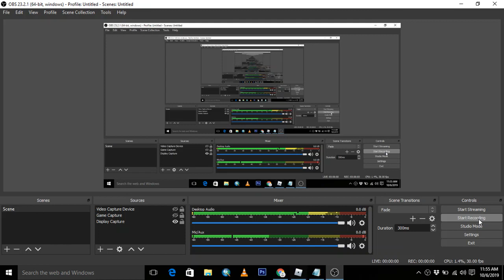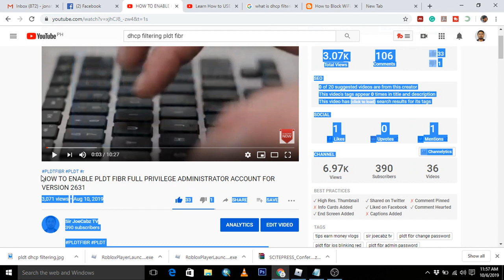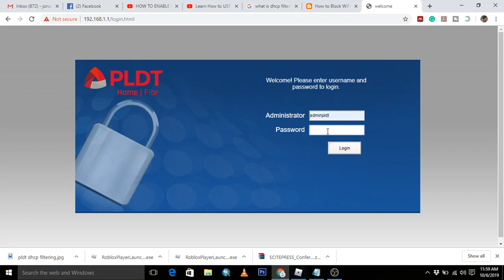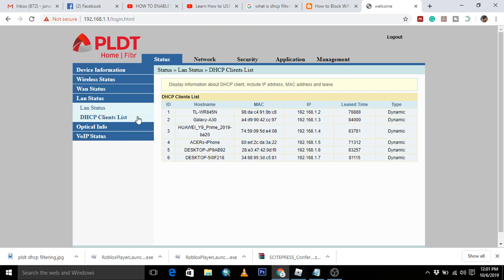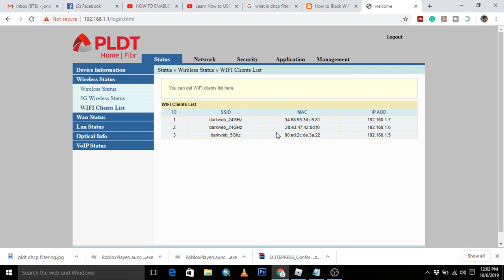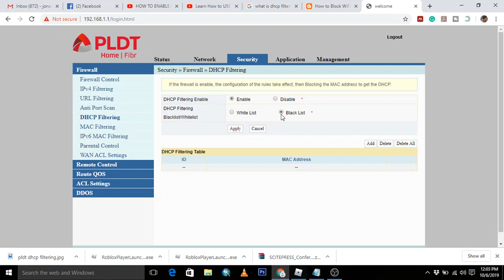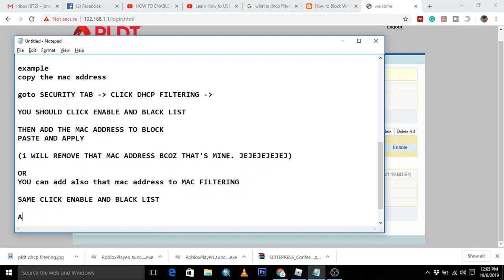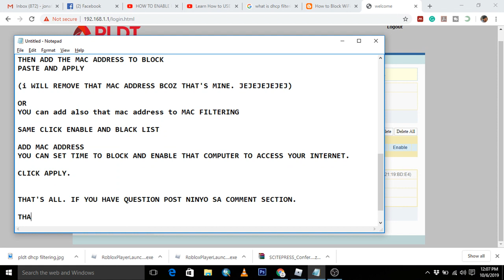🛡️ Updated Guide 2631: How to Block WiFi Users with MAC/DHCP Filtering on PLDT Fibr 📶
Visit first this video: HOW TO ENABLE PLDT FIBR FULL PRIVILEGE ADMINISTRATOR ACCOUNT FOR VERSION 2631

Today I will introduce the concept of blocking wifi user using
MAC/DHCP Filtering in PLDT FIBR

1. First, we need to log-in the administrator account
to those who don't know how to enable the admin account in
PLDT FIBR visit this video

open your browser
and type
login the username: adminpldt
and password: z6dUABtl270qRxt7a2uGTiw

2. first check the users connected to your wifi
go to STATUS TAB, WIRELESS STATUS , WIFI CLIENTS LIST

this is for wireless user

for lan user
goto status tab, lan status, DHCP Clients List

if you find bugos user then we will block it using MAC/DHCP filtering

example
copy the mac address

goto SECURITY TAB, CLICK DHCP FILTERING,

YOU SHOULD CLICK ENABLE AND BLACKLIST

THEN ADD THE MAC ADDRESS TO BLOCK
PASTE AND APPLY

(i WILL REMOVE THAT MAC ADDRESS BCOZ THAT'S MINE. JEJEJEJEJEJ)

OR
YOU can add also that mac address to MAC FILTERING

SAME CLICK ENABLE AND BLACKLIST

ADD MAC ADDRESS
YOU CAN SET TIME TO BLOCK AND ENABLE THAT COMPUTER TO ACCESS YOUR INTERNET.

CLICK APPLY.

THAT'S ALL. IF YOU HAVE QUESTION POST NINYO SA COMMENT SECTION.